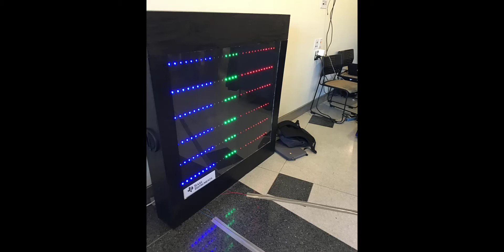EE Emerge 2015-16 Pressure Mat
EE Emerge 2014-15 Naughty Ball